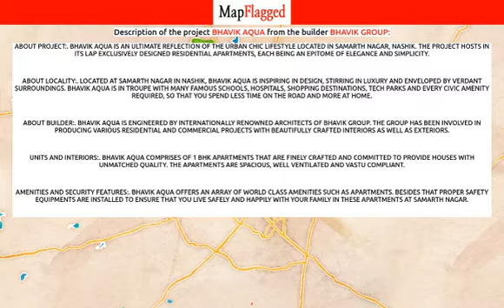Nashik | Bhavik Aqua by Bhavik Group at Samarth Nagar | MapFlagged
📚 Video Chapters:
0:00 Project Introduction
0:10 Project Price
0:15 Project Name
0:20 Project Address
0:25 Project Description
0:35 Project Amenities
0:40 Project Builder Description
0:45 Project Key Places
0:50 Subscribe to MapFlagged!

📣 Following is the detail of Bhavik Aqua, a project by Bhavik Group:
About Project:. Bhavik Aqua is an ultimate reflection of the urban chic lifestyle located in Samarth Nagar, Nashik. The project hosts in its lap exclusively designed Residential Apartments, each being an epitome of elegance and simplicity.
About Locality:. Located at Samarth Nagar in Nashik, Bhavik Aqua is inspiring in design, stirring in luxury and enveloped by verdant surroundings. Bhavik Aqua is in troupe with many famous schools, hospitals, shopping destinations, tech parks and every civic amenity required, so that you spend less time on the road and more at home.
About Builder:. Bhavik Aqua is engineered by internationally renowned architects of Bhavik Group. The Group has been involved in producing various residential and commercial projects with beautifully crafted interiors as well as exteriors.
Units and Interiors:. Bhavik Aqua comprises of 1 BHK Apartments that are finely crafted and committed to provide houses with unmatched quality. The Apartments are spacious, well ventilated and Vastu compliant.
Amenities and security features:. Bhavik Aqua offers an array of world class amenities such as Apartments. Besides that proper safety equipments are installed to ensure that you live safely and happily with your family in these apartments at Samarth Nagar.

🏥 Nearest Hospitals to this Project:
Navjeevan Hospital
Sundarabai G Samsukha Hospital
Om Sai Hospital
Sai Samarth Multi Specialty Hospital
NAMCO HOSPITAL

✒️ Nearest Schools to this Project:
Vibgyor Roots and Rise School
Atma Malik Preschool Pramukh Darshan
Panchavati Primary School
ABC Playschool
Aditya English Medium School

🍕 Nearest Restaurants to this Project:
Maharashtra Darbar
Hotel jay mhalar
Hotel Swastik Fast Food
Renuka Misal
Rajkamal Misal

🚃 Nearest Train Stations to this Project:
Lahavit Railway Station
Devlali Railway Station
Narayangaon-Kherwadi Railway Station
Odha Railway Station
Nasik Road Railway Station

🏬 Nearest Shopping Malls to this Project:
Sri Ram Nagar Market Yard
Sharad Chandraji Market Yard
Moti Super Market
VIP Bag House
Zaveri Bazaar

🌼 Nearest Parks to this Project:
Sant Janardhan Udyan
Swami Janardhan Udyan
Satguru Sant Janardan Sawami Udyan
Dragon Park
NMC Garden

🎥 Nearest Movie Theaters to this Project:
Circle Cinema
Ashok Cinema-Rathi Sankul
Mahalakshmi theatre
Chitra Mandir Theatre-Shalimar
Hemlata Plaza Cinema-Ravivar Peth

☕ Nearest Cafes to this Project:
Bypass Coffee
Coffee Hub
Wafl Mahatma Nagar
Sippers Choice
Sukh Sagar Coffee Shop

✈️ Nearest Airports to this Project:
Ozar Airport
Shirdi International Airport

🏢 Nearest Stores to this Project:
Jay Ashapuree Fruit Company
Jay Maa Durga Fruit Company
Omkar Kirana & General Stores
Shri Bhatiyani Steel Furniture
Khurshed Fruit Company

➕ Nearest Doctors to this Project:
Trimurti Arogya Kendra
Sarswati Homeopathic Clinic - Indrakund Panchavti Nashik
Shri Nivas Krishi Udhoyg
Milap Enterprises
Nigal Krishi Seva Cendr